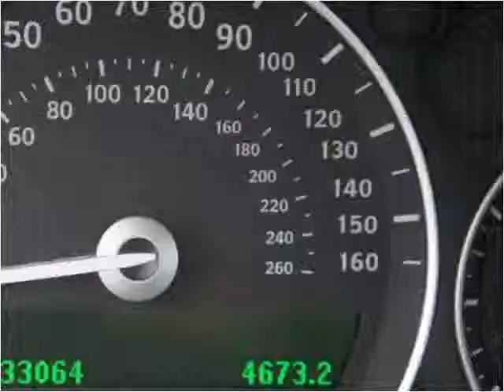2010 Saab 9-3 Used Cars Linden NJ